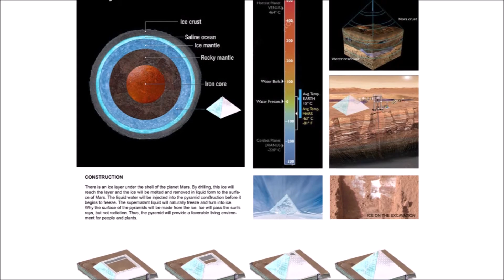Ice Pyramids City In Mars - Sunay Erdem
IDEA: ICE PYRAMIDS CITY
There are legends about the pyramids in the world being made by the aliens. Maybe these aliens were the Martians. This is how it was thought for a long time. So, why shouldn’t we do the first pyramids in the Mars? We are aliens for the Martians.

From this legend, the pyramids in the world gave us an important clue, the pyramid is the structure that will be easiest to do when there are few possibilities. Yes, the Egyptians did not have the technology at their time and they built it as the pyramid, which is the simplest form of making a giant. Since we also have limited possibilities on the planet Mars, making the simplest construction, pyramid, is make sense.

An isolated environment is necessary to survive on Mars. 95% carbon dioxide in dense quantities in the atmosphere, so radiation is dominant, average temperature is -63 ° C. Considering all these factors, a closed space requirement arises. It should be closed but at the same time the sunlight should be able to get in so, the sun can grow plants with the rays, so oxygen can be produced. It’s kind of greenhouse environment. It’s a shell that’s different from the outside and protecting from the outside. At first, the glass is come to our mind but producing the glass is hard in the Mars. Then we’re searching for the matter easiest to find in the Mars, it is ice. It is being found a lot in underground. The ice passes the sunlight but it doesn’t pass the radiation. It creates a bright and allows us to build relationship with the environment. Well then how do we provide the ice? We will reach the ice layer in the underground and we will outcrop the ice by liquefying. We will inject the unheated state to pyramid skeleton and wait for it to freeze. Because of the weather is already cold it will freeze quickly. So, with the limited opportunities we can build the giant pyramids that the Egyptians build with limited opportunities on the Mars.
And the first pyramids on Mars will be building by the aliens who came from the Earth :)